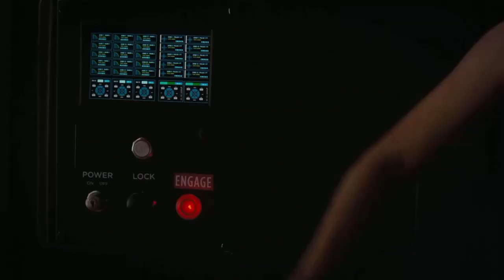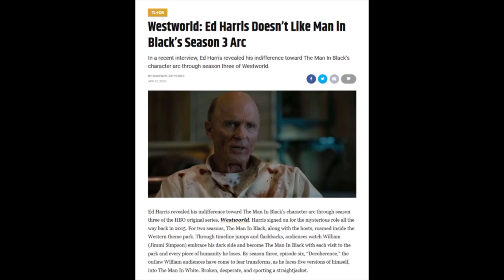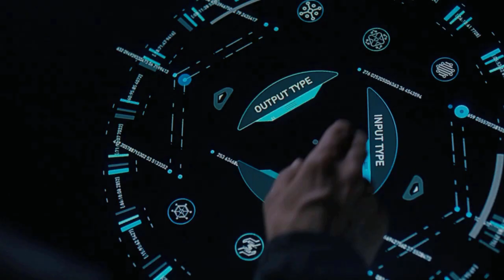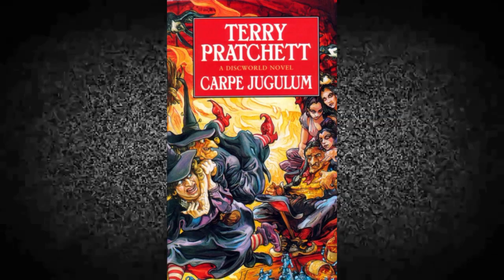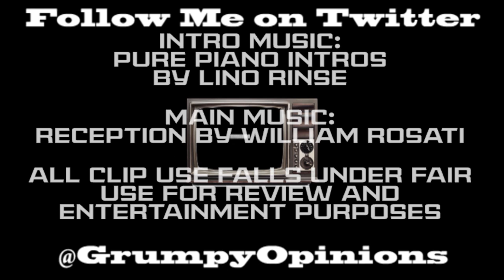The Day That Westworld Died: - A Season 3 Finale Autopsy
Episode 8: Crisis Theory

The finale of the show's 3rd season comes to pass, like the death knell of a thousand Game of Thrones Bells.

Pure Piano Intros by Lino Rinse
Reception by William Rosati